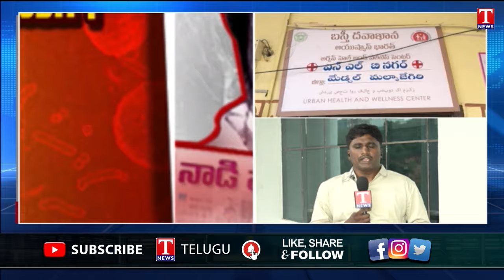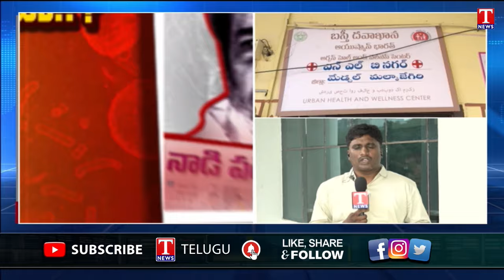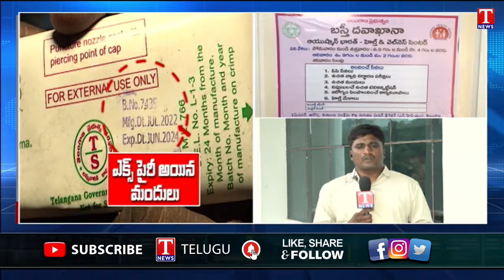Congress Govt Negligence : No Medicine & Doctors In Basti Dawakhana | T News